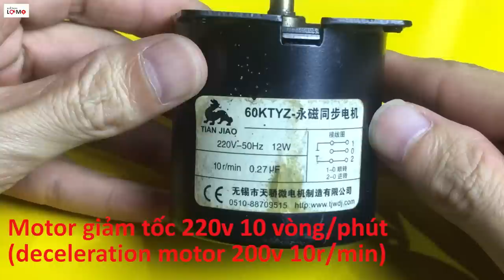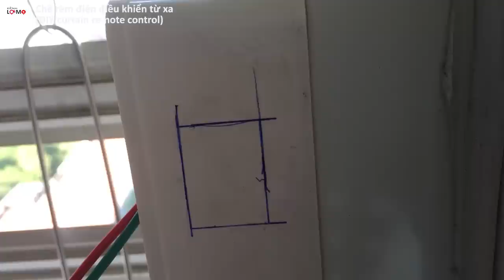Chế rèm điện điều khiển từ xa – DIY curtain remote control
Hôm nay mình sẽ hướng dẫn các bạn tự chế rèm điện có điều khiển từ xa. Mình chế rèm ngoài ban công để che nắng, dùng lưới thủng chứ không dùng bạt. Mình sử dụng motor giảm tốc 220v 10 vòng/phút mình mua được ở đồng nát có 50k. Sử dụng modul điều khiển từ xa 2 kênh RF315 để làm điều khiển rèm lên xuống. Hệ trục cuốn và thanh đáy rèm được NganHangRem.com ở địa chỉ 118 Nguyễn Tuân, Thanh Xuân, Hà nội tài trợ để làm video.